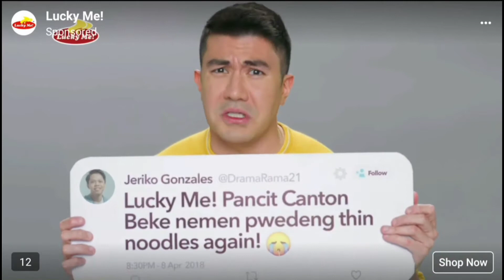dogie nakalaban si gildark sa rankgame